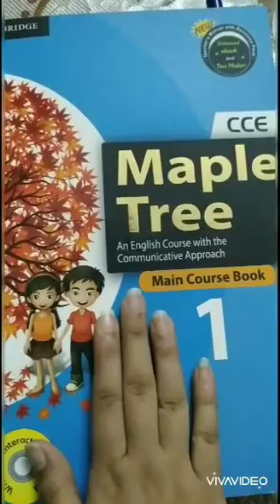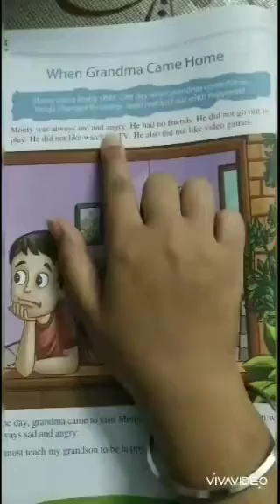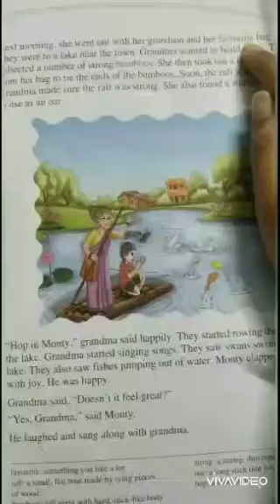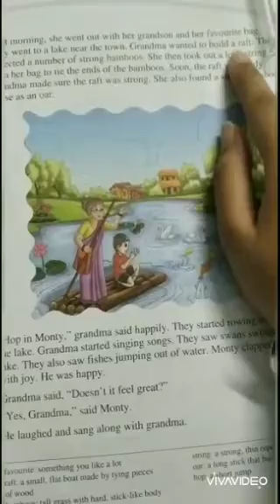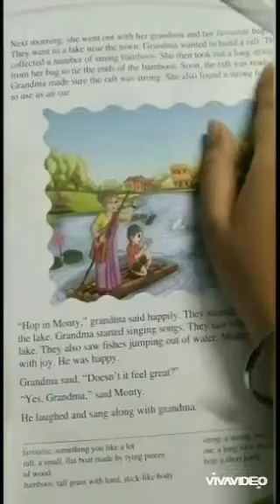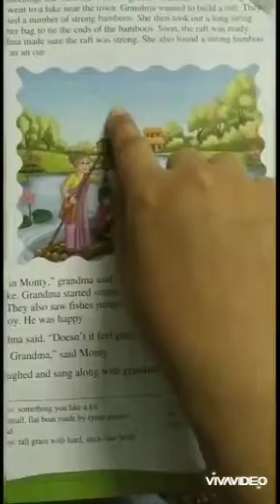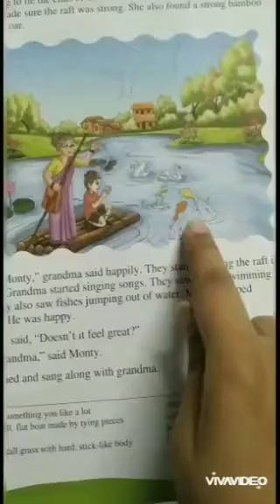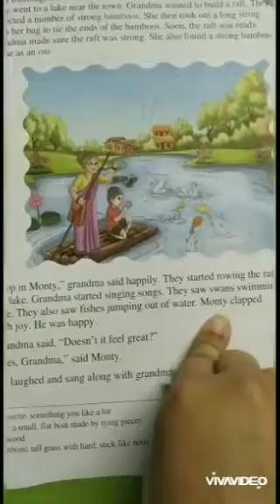Class 1- Maple Tree chap-1 "When grandma came home"